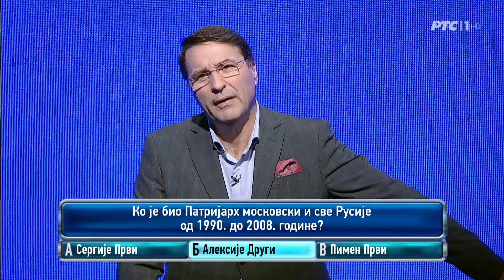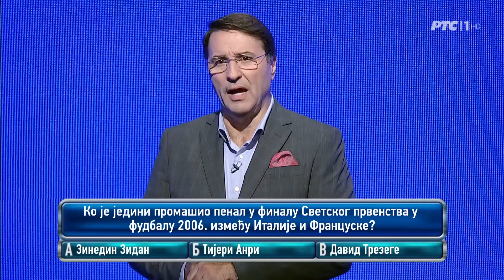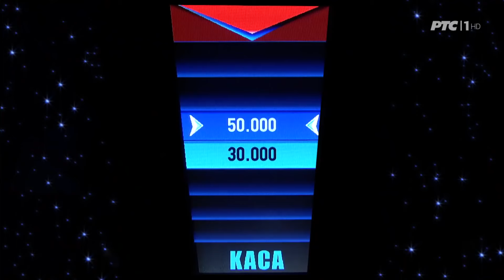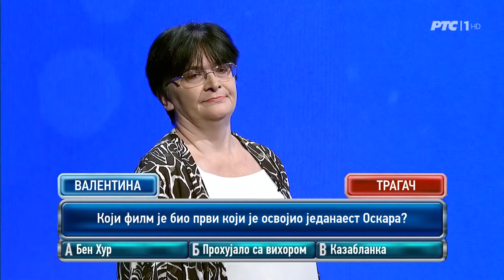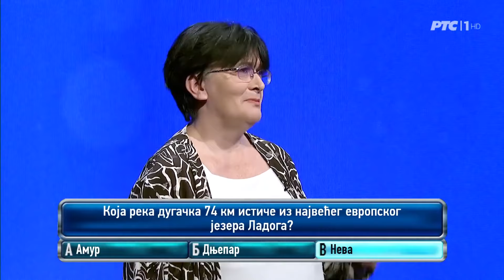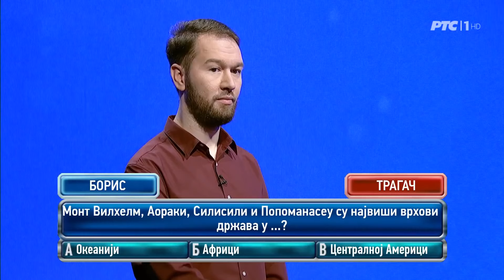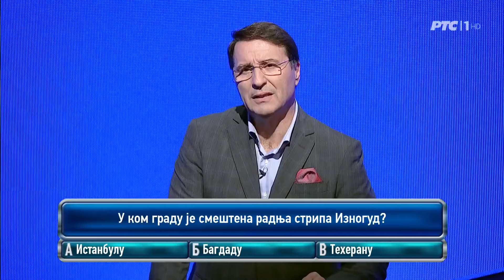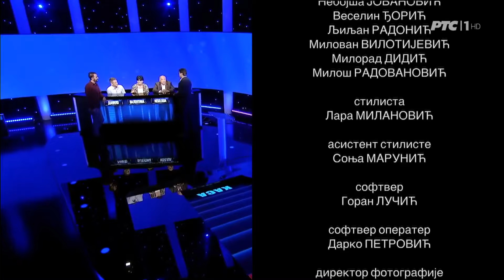POTERA - 7 SEZONA|7 EPIZODA | 2024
Sedma sezona, sedma epizoda kviza POTERA.